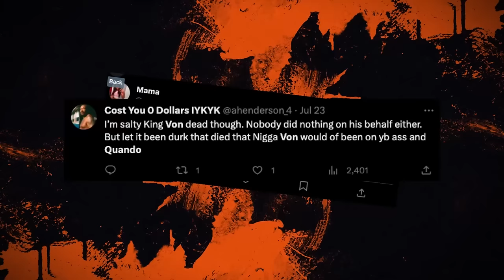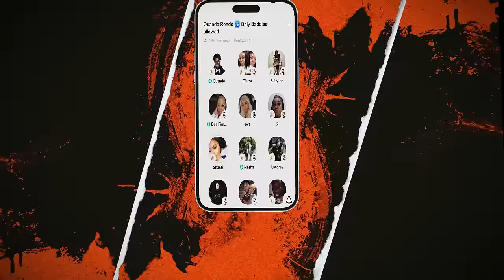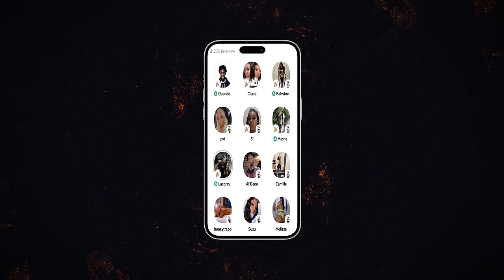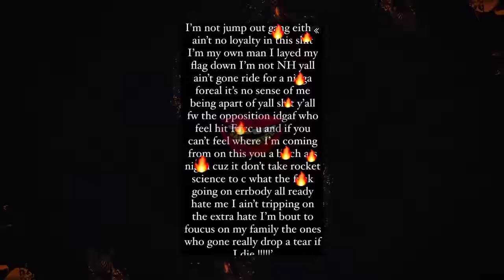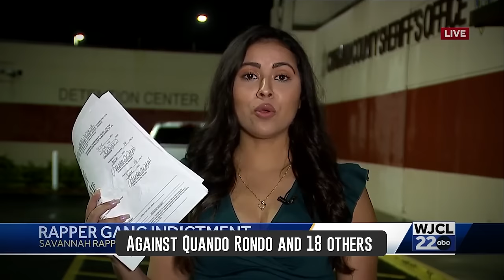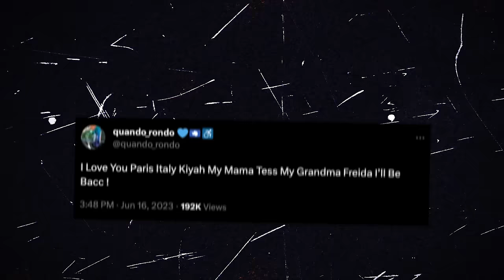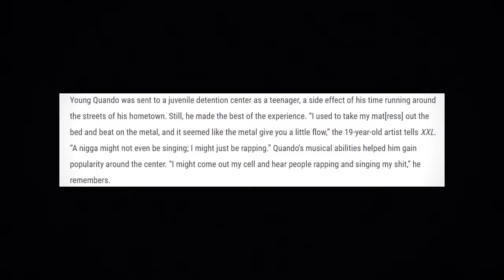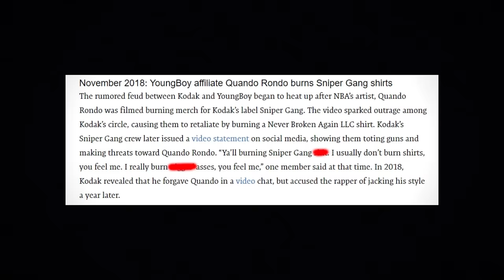Inside Quando Rondo's (Scary) Life Since King Von Passing